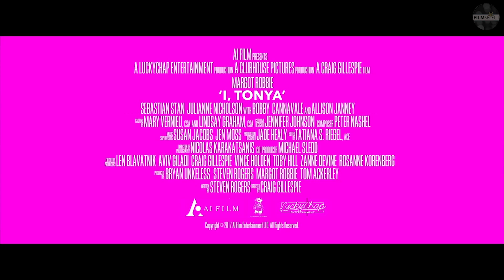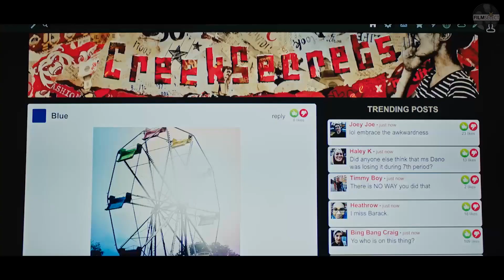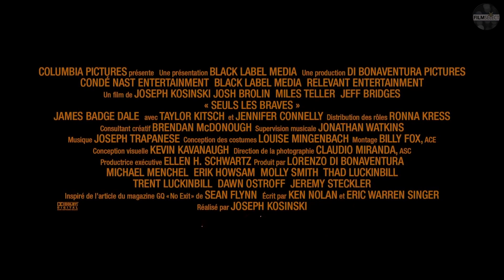NOUVELLE BANDE ANNONCE 2018 (Semaine 4)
Nouvelle Bande Annonce 2018 (Semaine 4) en Français

00:03 Mamma Mia 2
02:30 Every Day
04:48 Un Raccourci dans le Temps
07:07 Moi, Tonya
09:29 Game Night
11:36 Avec Amour, Simon
14:01 Pacific Rim 2
16:29 Black Panther
17:20 Les Tuche 3
18:16 Tout le monde debout
20:11 Dans la brume
21:52 Only the Brave
24:14 Le Secret des Marrowbone
26:01 La fête est finie